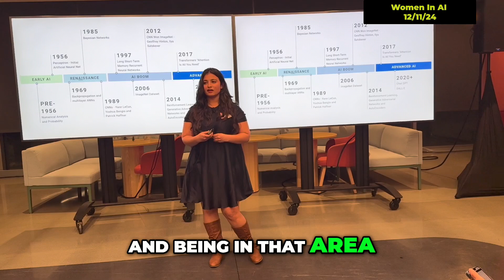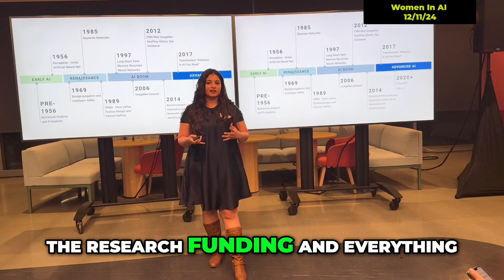Women in AI Smashing Stereotypes!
In this inspiring video we tackle one of the most pressing questions in tech today: How can we encourage more women to step into the world of AI and become leaders in this male-dominated field? 💡

Our guest shares a personal journey from Pakistan, a region often stereotyped as challenging for women in tech, and debunks the myth that AI is inaccessible for women. Despite initial challenges, she reveals how she found encouragement, fair opportunities, and the inner drive to thrive in AI. 🚀

This is a must-watch for anyone passionate about diversity in tech, breaking stereotypes, and empowering women to excel in AI and engineering. Watch now and be inspired to rethink what's possible! 💻✨